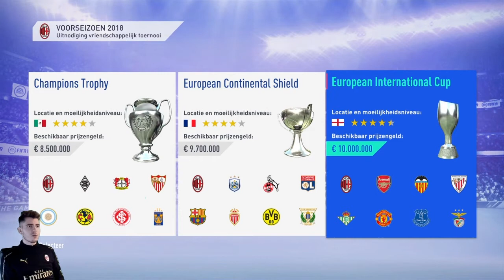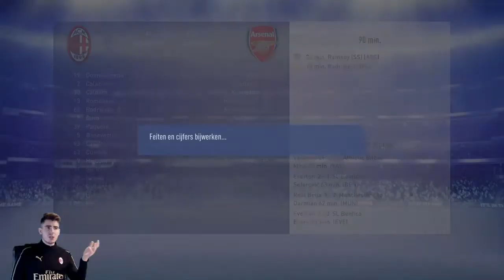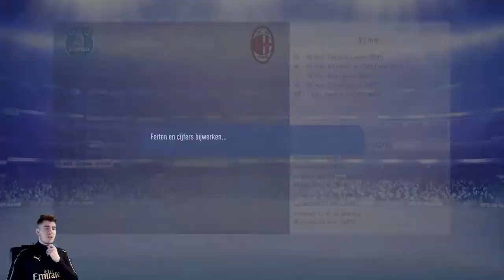SAVE AC MILAN! FIFA 19 AC Milan ULTIMATE CAREER MODE Nederlands #1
Carriere AC Milan FIFA19, (Dutch)  SNAPCHAT: MonstroMilan / TWITCH.tv: MonstroMilan